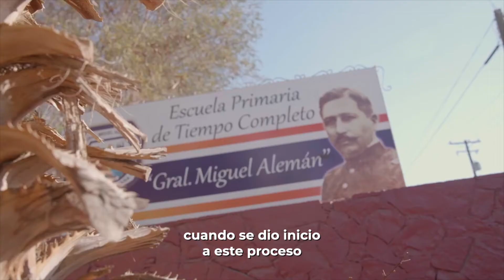SANITIZACIÓN Y KITS PREVENTIVOS EN BC | Arranque de Campaña "Juntos Abriremos las Escuelas"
n un trabajo coordinado entre el Secretario de Salud, José Adrían Medina Amarillas y el Secretario de Educación, Gerardo Solís Benavides, se arrancó la campaña de sanitización y entrega de kits de prevención a las escuelas.

La campaña "Juntos Abrimos las Escuelas", hará de las aulas un espacio seguro para recibir a partir de este 17 de enero a nuestras niñas y niños.

¡Uniendo esfuerzos, haremos de los salones una área segura en Baja California!